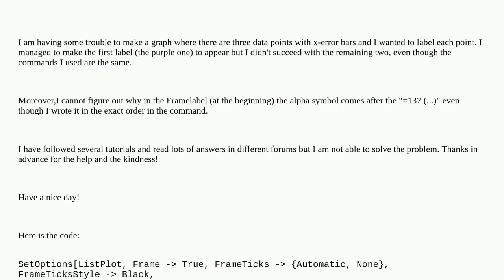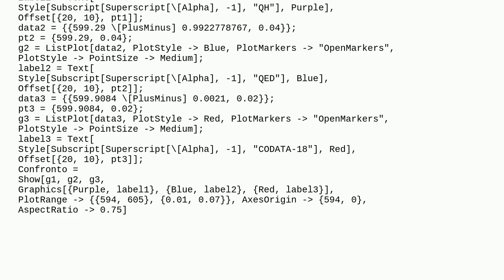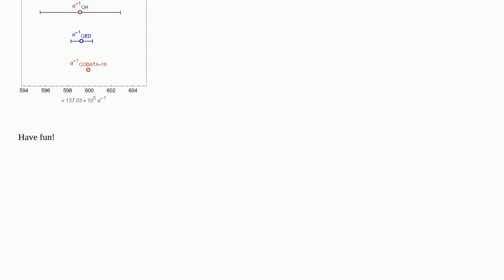How to make appear different labels to different point in the same graphic?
A special thanks goes out to the community

  labeling graphics